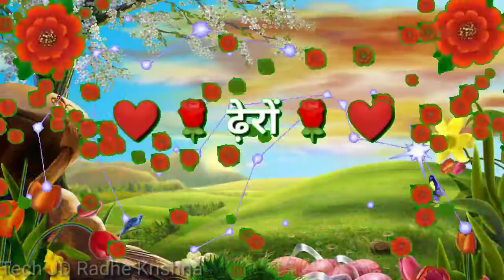🌹2020 Happy New Year Latest WhatsApp Video Status 🌹